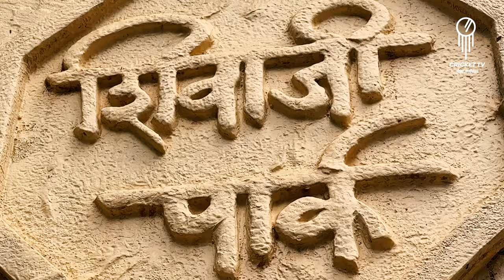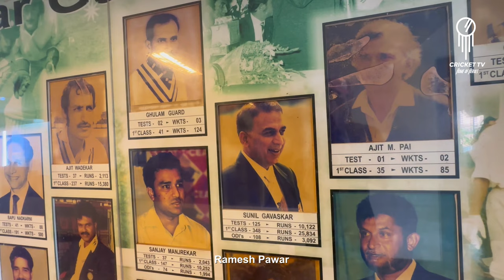Dr H D Kanga League History | डॉ.एच.डी.कांगा लीग क्रिकेट चा इतिहास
The Kanga Cricket League (officially the Dr. H. D. Kanga Memorial Cricket League) is a cricket competition in Mumbai, India, inaugurated in 1948. It is named after Hormasji Kanga, who played 43 First class cricket matches as an all-rounder, and was also a selector for the India national cricket team

The Kanga League held in Mumbai between July and October, during the Indian monsoon season. As such, the grounds are very unpredictable, and can often be very wet, meaning the ball can "stop, shoot, skid and swing - all in a day's play." Shishir Hattangadi has remarked that "If a batsman scored 30 or 50 runs, it would be considered equivalent to an 80 or a 100."

Vithal Patil holds the record for most wickets in the Kanga League, with 759 wickets for the Dadar Union Cricket Club between 1952 and 1984. Aditya Tare is the only batsman to have ever scored a double century in a Kanga League match; Tare scored 201 in a 2013 match for Victory Cricket Club against Fort Vijay Cricket Club. In 2014, Neil Narvekar made 100 runs off 29 balls, the fastest century in Kanga League history.

Special Thanks
Mangesh Salunke
Ajinkya Naik
Mangesh Satam
Abhay Hadap
Pramod Yadav
Sandeep Vichare
Kaushik Godbole
Sanjay Patil
Praveen Amre
Ankush
Gandhar
Rohit Rane
Sushant Manjrekar

Shivaji Park Gymkhana
Mumbai Cricket Association

Video Editor
Rahul Bankar

Produced by
Cricket Tv Team